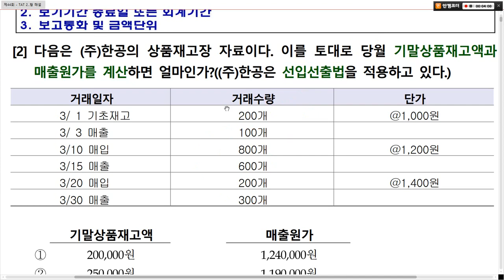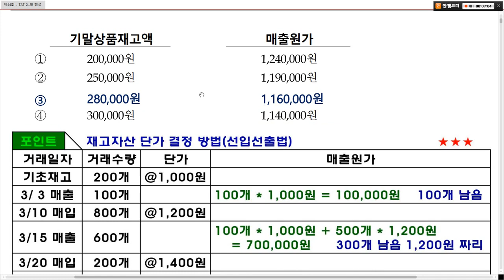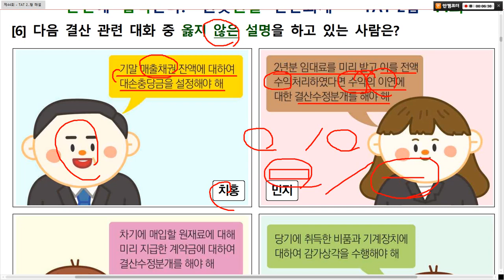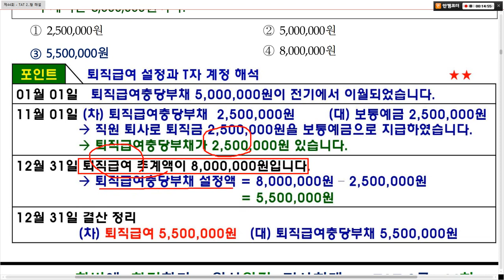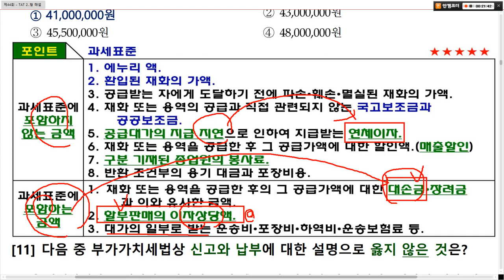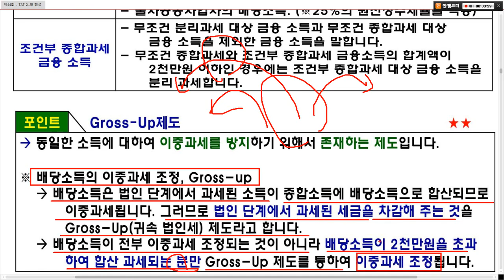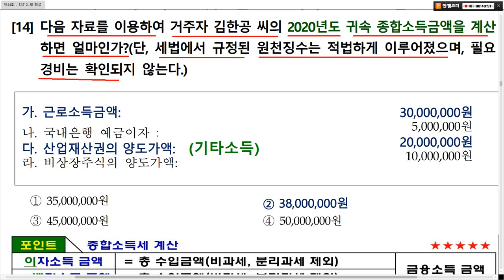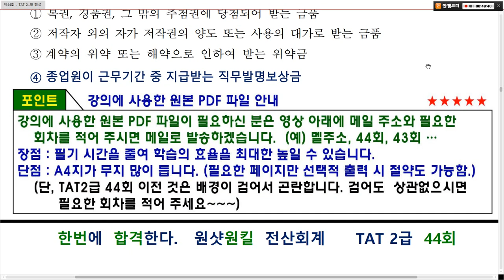[ 원샷원킬 TAT2급 ] 44회 이론 TAT 2급 44회 💯 기출풀이 + 요약집 💯 무료배포 👍👍👍 ( PDF 파일 메일발송)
[ 원샷원킬 TAT2급 ] 기출문제는 다음카페 “원샷원킬 전산회계” 에 있으며, 요약정리 파일이 필요하신 분은 영상아래 메일주소 남겨주시면 메일로 발송하겠습니다.
누르시면 우측에 이론 및 실기 기출문제 풀이가 있습니다.